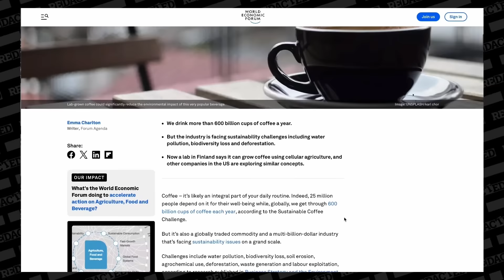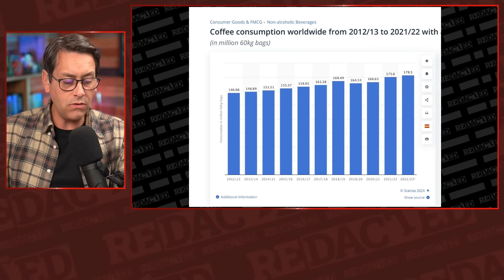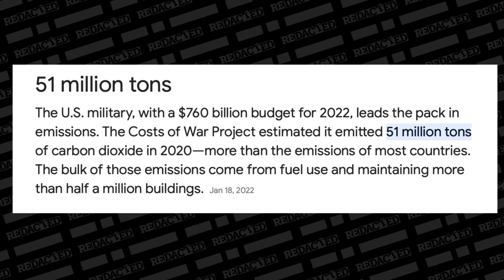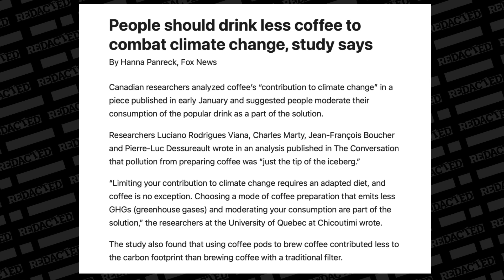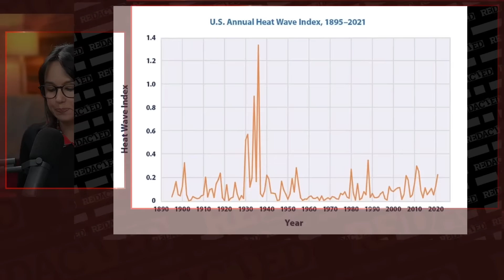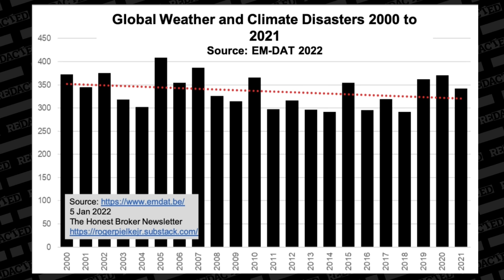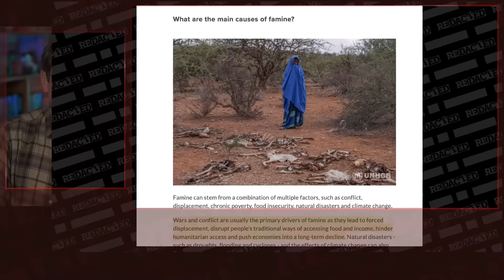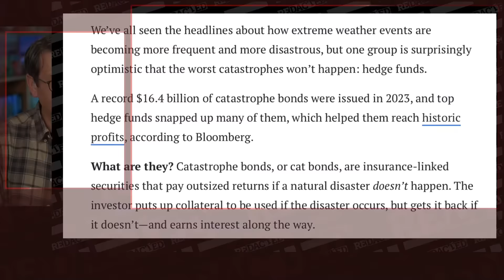Get ready! Now the WEF is coming for your COFFEE! | Redacted with Natali and Clayton Morris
Now they are coming after your filtered coffee… First it was meat, then it was coffee. The World Economic Forum can’t stop telling us how to live because of climate change.